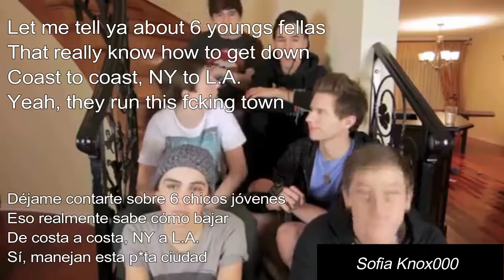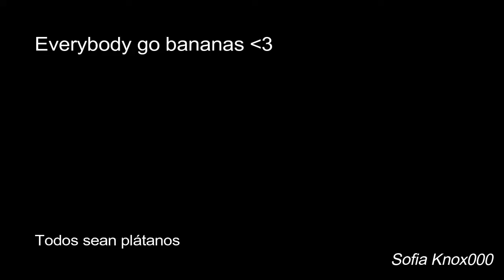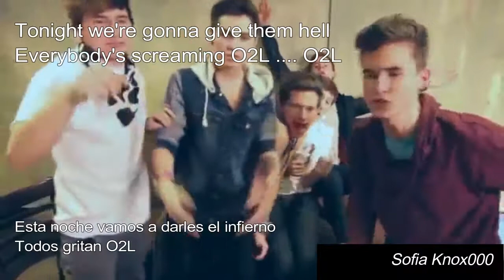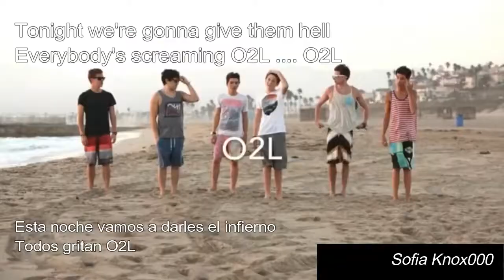O2Lsong - Charlie Puth (sub español e ingles, lyrics)